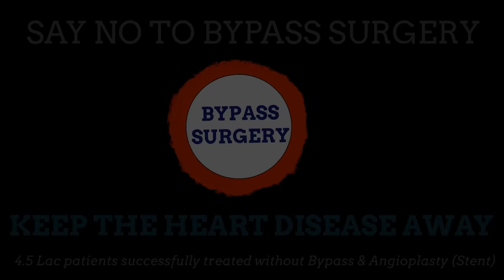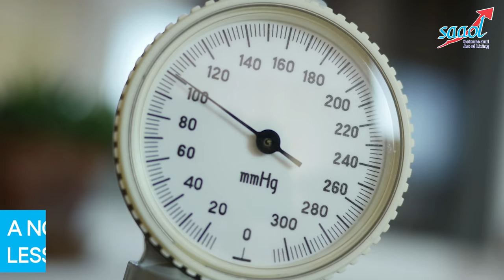High Blood Pressure: हाई ब्लड प्रेशर के कारण, लक्षण और उपचार | Dr. Bimal Chhajer | SAAOL